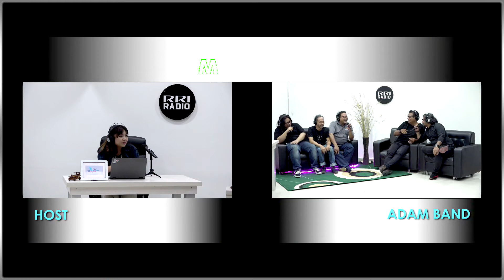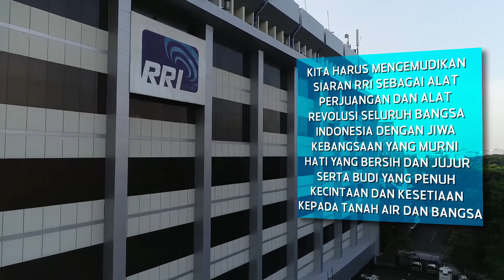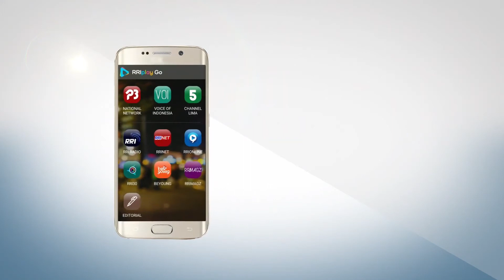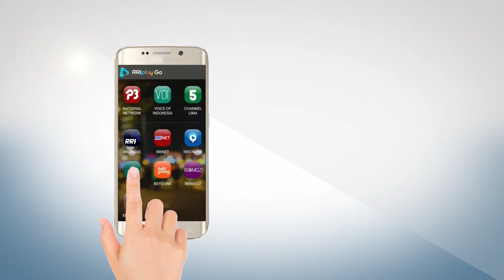RRI LIVE MUSIC ADAM BAND 3 DESEMBER 2021